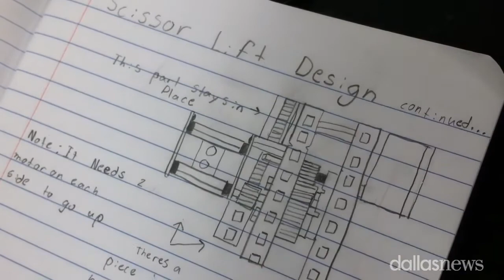Schrade Middle School robotics team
Eighth-grader Hunter Mays discusses a recent robotics competition the team participated in and his favorite aspects of the program. He and three other students comprise the school's first robotics team. Mays primarily helps with building and engineering.